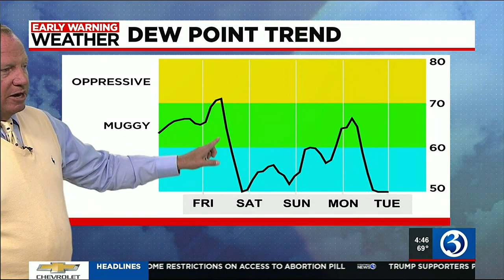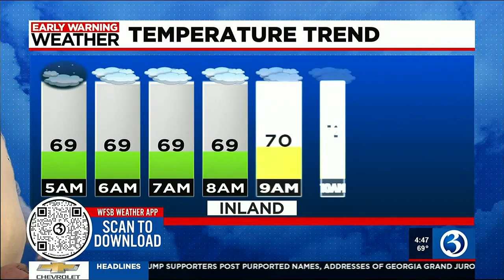Technical Discussion: Mugginess ends with a storm threat tomorrow